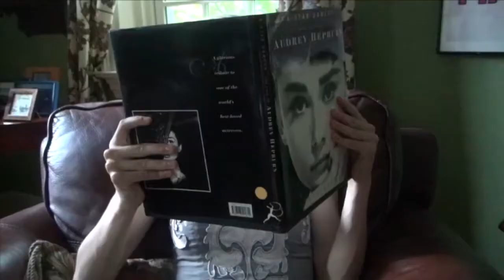NONTK S2 Episode 8: Part 1 SERIES FINALE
SERIES FINALE of No One Needs to Know!!!